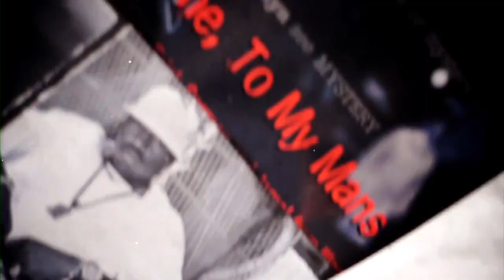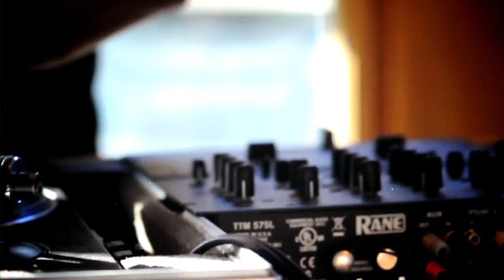Eli Escobar x Just Blaze x A-Trak Fat Beats NYC closing sets recap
Words by Phil Nacionales for URB Magazine.

Normally, our video content is crafted with a more straight forward description or related article to the subject matter at hand; for this particular piece, I have decided to go with a a decidedly personal touch.

When the news of Fat Beats closing their locations hit home for me, first through the social networking rounds and then through the actual calls that I started to receive from friends, diggers, and [hip hop] afficionados, there was a delayed sense of mourning that is just now finally starting to set in.

My age group grew up in a 'tweener' generation -- our hearts grown and rooted in the soil of analog tape, film, and vinyl, and our eyes and hands reaching towards the digital future.

My original thought was that the demise of Fat Beats would become a symbolized final death knell to those things that I had been weened on as a child that lived through the golden age of hip hop and electronic music -- vinyl records, analog sounds, raw film stock, et al. Before these 'cultural blips' became ingrained into the mainstream conciousness, they were spread piecemeal through word of mouth, through tape trading, and those things that would eventually grow into the mechanism of the digital peer to peer network and distribution system.
You can imagine my surprise after getting the ok to send one of our _st shoot teams into the heart of the event days ago, that my previous feelings of requiem would give way to feelings of pride and joy for the event. Seeing the emotions and hearing the sounds that I had started to receive from our shoot team, made me proud to have said that I had set foot in that space, that I had grown up in a much maligned 'tweener' generation, and that I experienced both the analog and digital art form in its glory and birth.
The first set of footage to hit on media networks had prepared me for what I could be getting from my shooters -- what I actually got was something much more. It was with that that this truly became a piece that I felt needed to harken back to the 'instant vintage' styling and the historical feel of some of the records and sounds contained herein -- taking great care to capture the scene, moods, and emotions that were present within the society that had gathered to bear witness to a mecca of hip hop and vinyl closing its doors. Moreover, it was created with the idea that this act and feel like an analog 'historical document' that conveyed the roots of a generation but was built with the tools of the next.

With that, my [video] editor's note ends with the following -- Long Live Hip Hop. Long Live Vinyl. Long Live Fat Beats.

Executive Producer: URB Magazine
Producer: Matt Carvalho for Society Theory
Director: Jennifer Macchiarelli
Camera: Jennifer Macchiarelli
Editor: Phil Nacionales
Audio: Jennifer Macchiarelli
Post Production/Color: Phil Nacionales